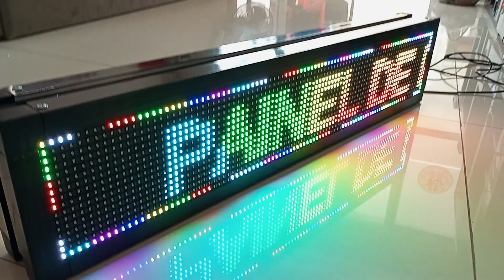painel de led p10 rgb wifi externo Duplo lado-2 lados